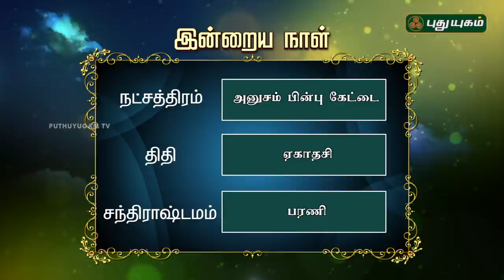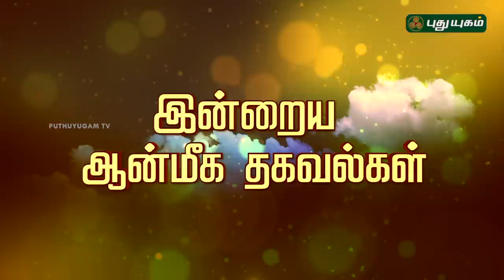இன்றைய ராசி பலன் | Indraya Rasi Palan | தினப்பலன் | Mahesh Iyer | 30/07/2020 | Puthuyugam TV